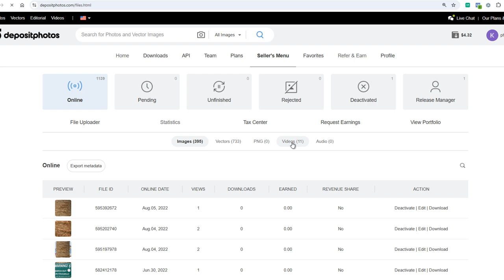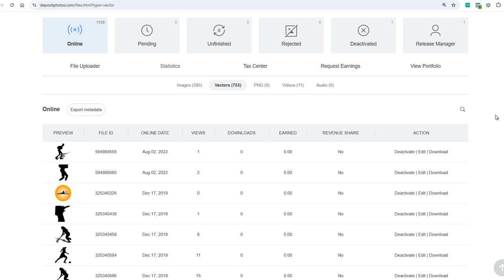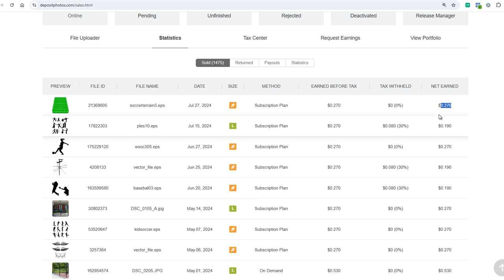DepositPhotos What did I Sell Today 27th July 2024.